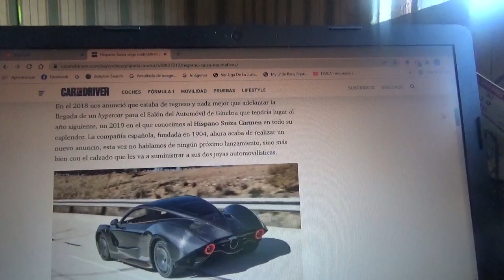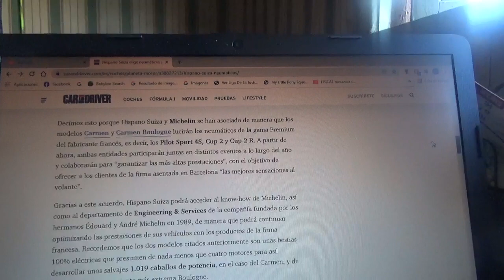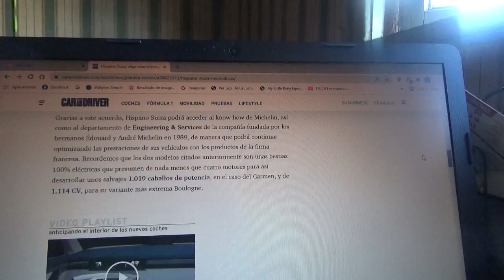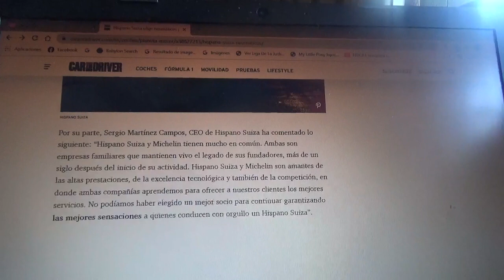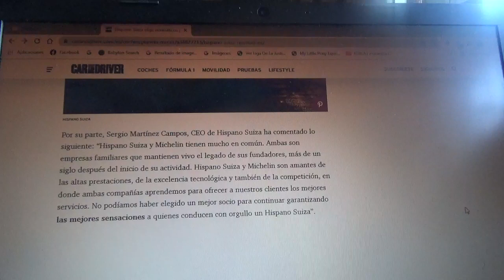Hispano Suiza elige los neumático de alta gama para sus últimos hypercars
La renacida marca automotriz premium española se asocia con el fabricante de neumáticos galo Michelin para proporcionarles a sus hypercars 100% eléctricos los Carmen y Carmen Boulogne neumáticos de alto rendimiento y de alta gama